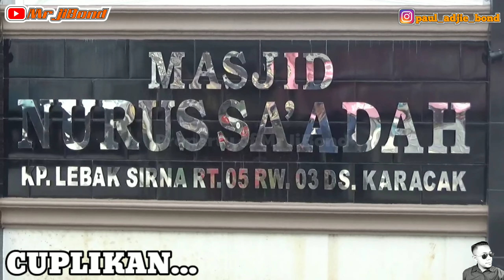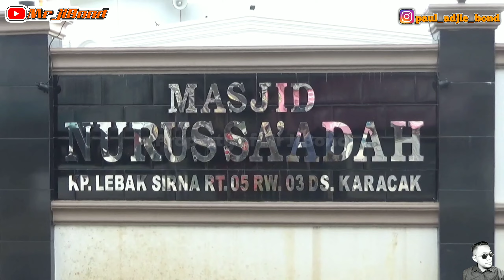KETEMU DAMRI 69 || PULANG OLAHRAGA PAGI DARI GUNUNG BUBUT...